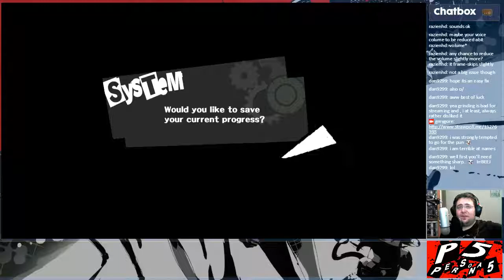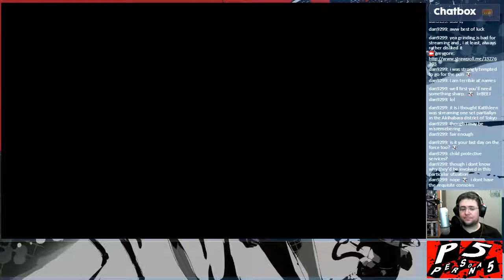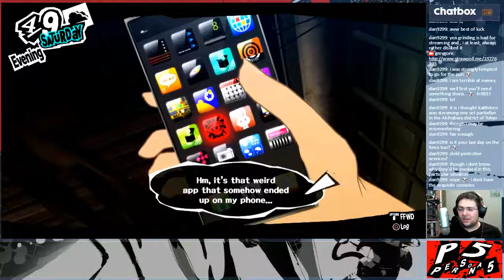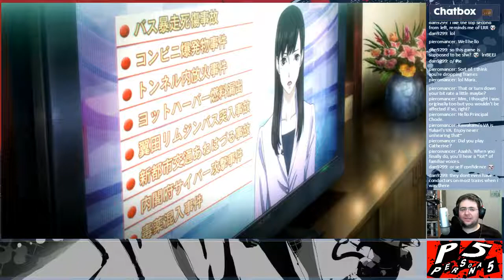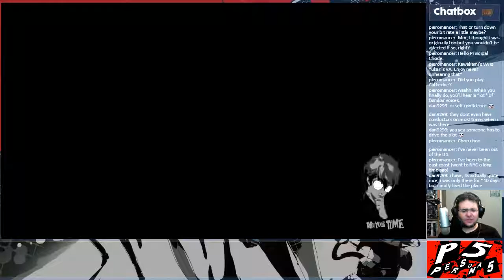Persona 5 - Steal Your Heart! And Anything Else Lying Around...